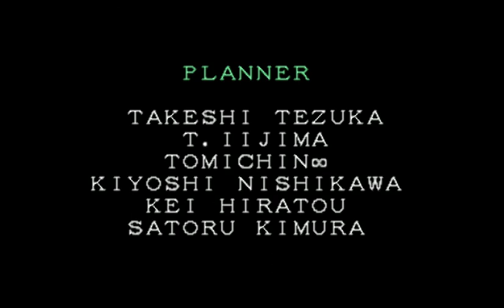Marvel Super Heroes - Spider-Man (Expert)